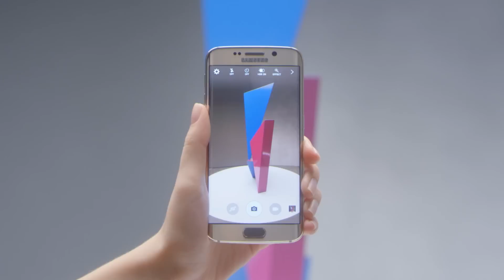Bí kíp 4: Toàn tập về Tính năng Virtual Shot trên Galaxy S6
Bật mí nhỏ một tính năng hấp dẫn của camera. Tính năng Virtual Shot cho phép bạn chụp cả 360 độ của một vật thể. Chỉ cần đi một vòng quanh món đồ mà bạn muốn chụp, rồi xoay nghiêng camera để thưởng thức. Thật là kỳ diệu!